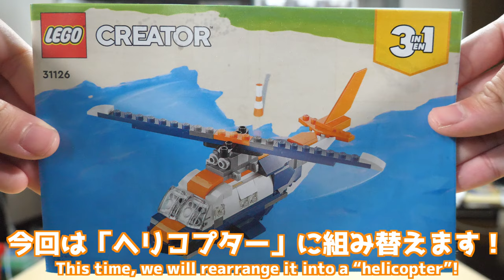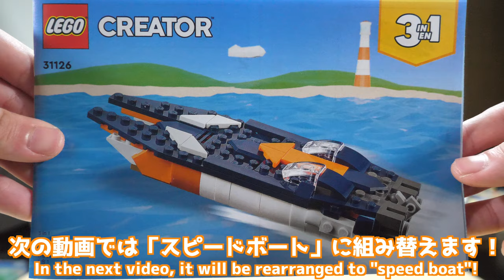【深海魚？！】レゴクリエイター超音速ジェットヘリコプター編 [2/3] 31126 LEGO Creator Supersonic Jet Helicopter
なんかスーパー戦隊のメカにいそうなデザインｗ